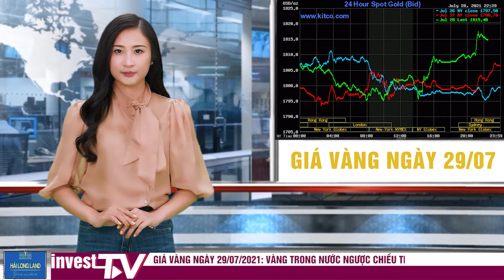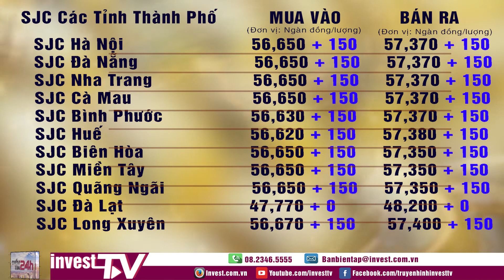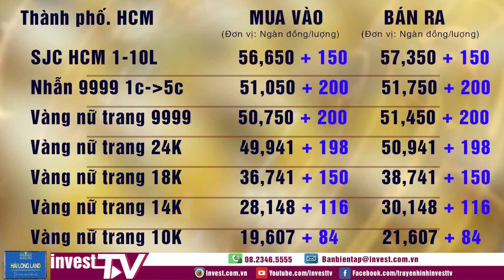Tin tức | Giá vàng ngày 29/07/2021 | INVEST TV